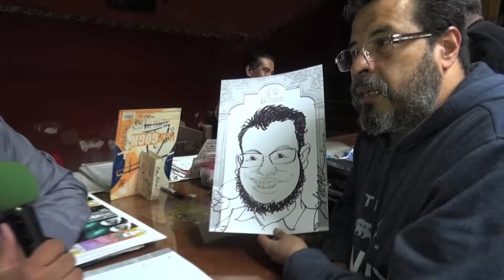Cuando encontramos a los maestros de caricatura